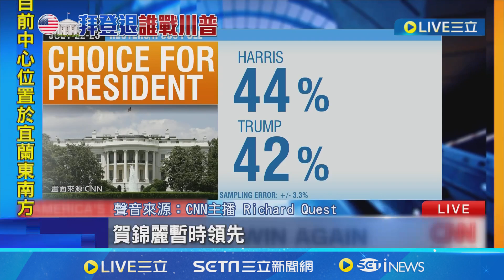賀錦麗民調超車川普! 喬治克隆尼和碧昂絲力挺│94看新聞